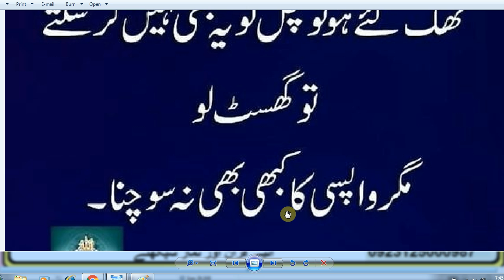Hazrat Imam Shafi'i farmaty hn